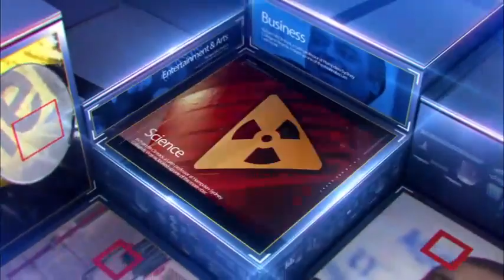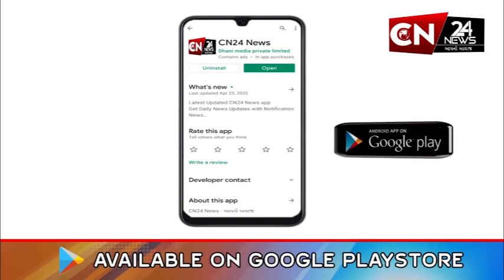મુન્દ્રા : શેઠ શ્રી લખમશીભાઈ પ્રાથમિક અધ્યાપન મંદિરમાં શિક્ષક દિવસની કરાઈ ઉજવણી